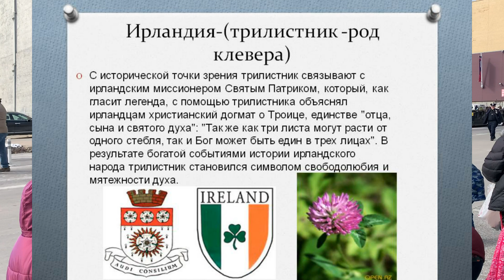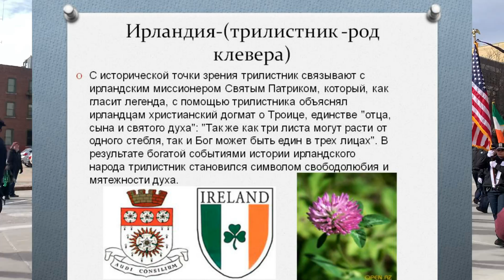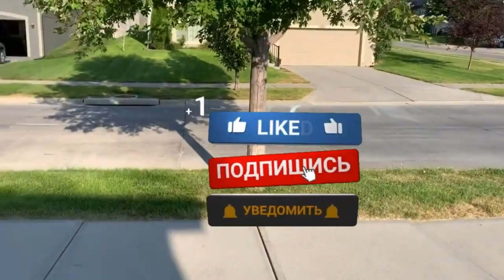Как проходит парад ко Дню Святого Патрика в США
Сегодня мы с мужем впервые посетили парад ко дню Святого Патрика у нас в Небраске. Хоть это и Ирландский праздник, сейчас его отмечают практически по всему Миру. В видео рассказала немного об этом празднике и сняла парад, который устроили в нашем городе.